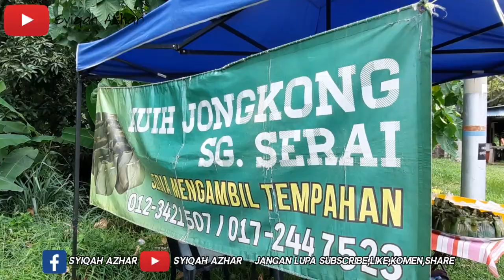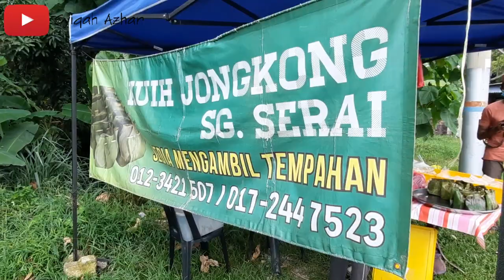Kuih JONGKONG | Saya tak ambil UPAH | BORONG SEMUA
KUIH JONGKONG SG SERAI

Lokasi :
Sungai Serai,Batu 11 Hulu Langat Selangor
berhadapan Sekolah kebangsaan Sungai Serai

Waktu Niaga :
(Sabtu & Ahad)
12tengahari - 6petang

Untuk Tempahan :
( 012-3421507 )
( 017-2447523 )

Support Channel kami agar kami dapat terus membantu peniaga kecil